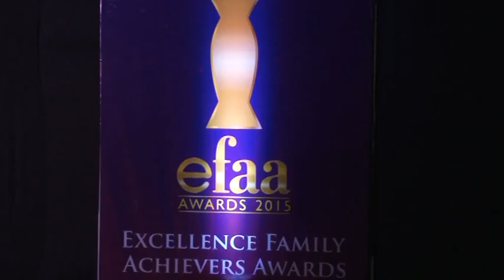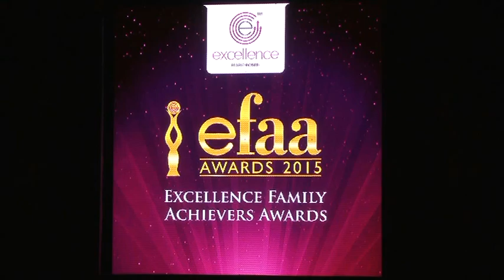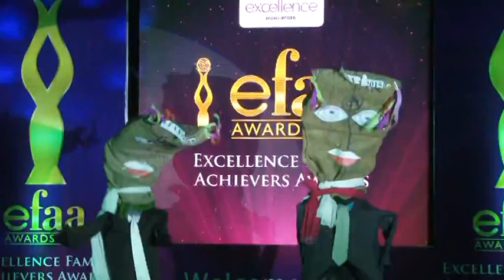Excellence Family Achievers Awards (EFAA 2015) - 2.1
Excellence Family Achievers Awards (EFAA 2015)

For more details about Real Estate Investment in Residential NA Plots